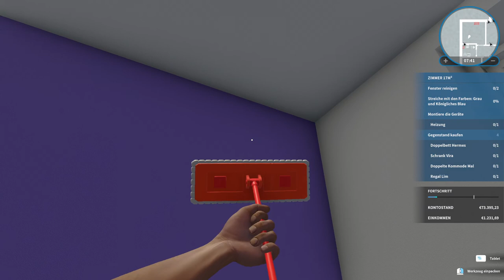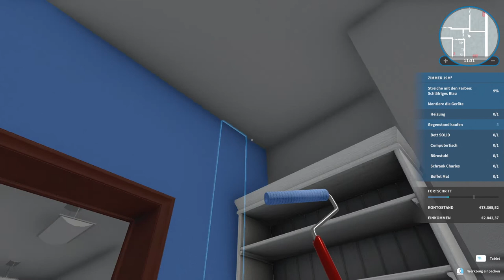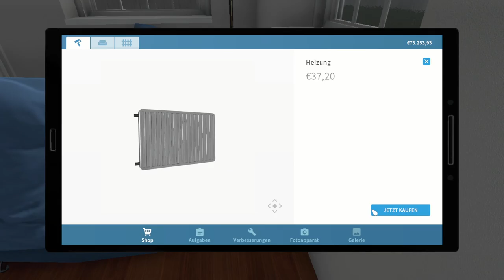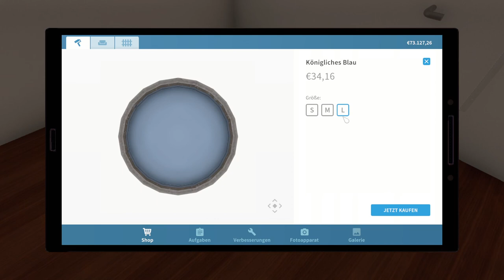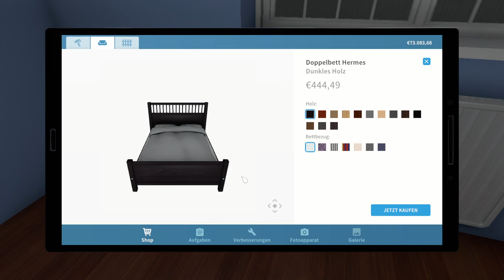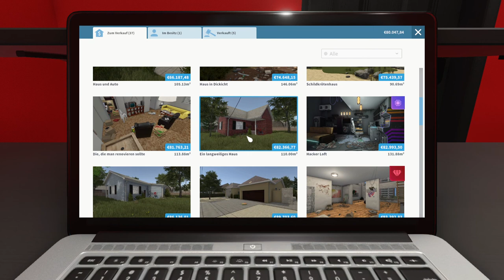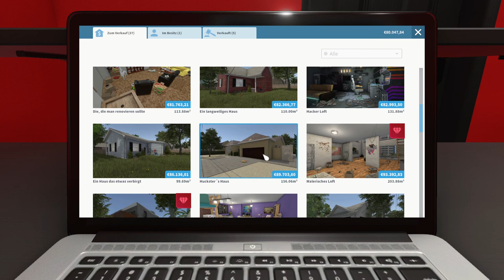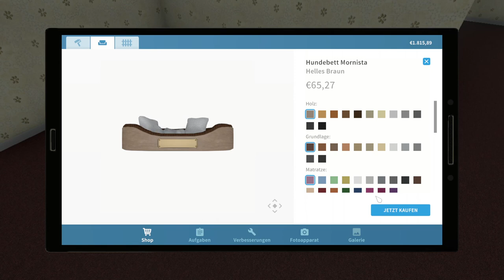House Flipper 🏠 035: Zurück zum Alten Mann | Lets Play